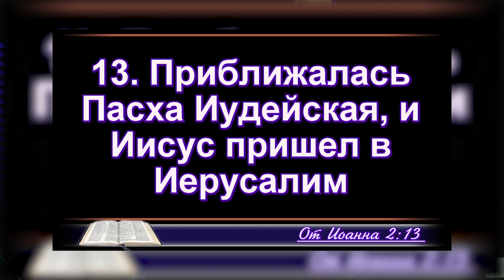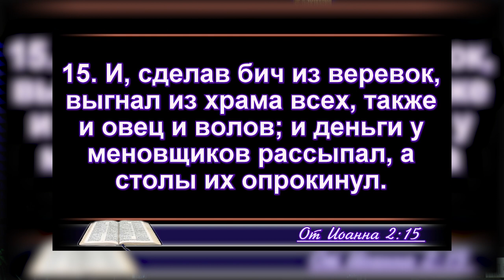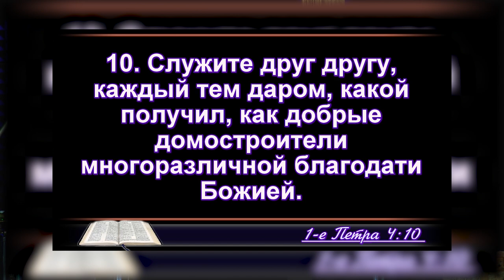Ревность по дому Божьем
Свои пожертвования вы можете перечислять на карту Приват Банка
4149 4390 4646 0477 на имя Филимоненко Елена Евгеньевна
или на расчетный счёт в банке:
РО "ХЕВ"Еммануил"
ЕГРПОУ 25539467
р/с UA 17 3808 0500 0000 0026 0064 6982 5
Назначение платежа: "Добровольные пожертвования"

Старший пастор церкви "Еммануил" Вадим Шипилов (Каменское, Украина)
Тема проповеди: "Ревность по дому Божьем"
В этой проповеди:
 Радость быть в Доме Божьем;
- У нас есть жизнь во Христе, нужда в общении, в молитве и служении друг другу;
- Бог всегда хранит своих детей;
- Для церкви Божьей и Слова Божьего нет уз, нет стен, препятствий;
- Наше понимание церкви – это народ собранный из вне воедино, призваны из мира в Дом Божий, как духовное строение;
- Мы созидаем духовный Дом Божий и каждый из нас является участником, служителем Богу и людям;
- Бог называет Домом Божьим – Израиль, где Он обитал;
- Наши тела являются храмом Божьим, где Бог обитает;
- Бог ревнует быть в доме, названным Его именем, в котором люди поклоняются Ему;
- Бог ищет поклонников в духе и истине;
- Иисус все так же ревнует о своем доме;
- Наша церковь, где мы родились свыше – наш духовный дом;
- Отношение к Божьему Дому должно быть правильным с точки зрения Писания;
- Необходимо ревновать и думать о Доме Божьем , по качеству, по уровню жизни церкви;
- Необходимо помнить о важности и привилегии того, где мы сегодня находимся в Доме Божьем;
- Оставаясь дома, не приходя в собрания, люди многое теряют, физическую причастность, участие;
- В Доме Божьем, Бог с нами говорит , исцеляет, освобождает и благословляет.
- Нам необходимо делать в Доме Божьем то, к чему Бог призвал, для определенной цели;
- То, что мы получаем в Доме Божьем, то чему нас учат пасторы, служители дает нам твердое основание жить  победоносной жизнью.
- Мы должны жить с Богом и иметь с Ним отношения.
- Мы можем служить нашему Господу тем, что мы имеем;
- Есть Дом Божий, как люди, есть храм Божий, как здание,  куда мы можем приходить для поклонения;
- Люди должны знать нашего Бога;
- В доме нашего Господа мы наполняемся Словом Божьим, помазанием, Божьим присутствием и этим мы живем в этом мире;
- Мы свет этому миру и свет этой земле;
- Ревность по Дому Божьему, приводит нас к тому, что мы меняем свою жизнь в соответствии с ожиданиями Бога, с Его Словом;
- На нас ответственность какой мы ведем образ жизни, необходимо хранить себя для Бога и не жить двойной жизнью, оставит все, что нас порочит;
- Святые люди сораспяты со Христом, ради духовных  целей;
- Бог действует в нашей жизни так, чтобы мы были похожи на Него;
- Мы были созданы друг для друга, служа дарами и талантами;
- Служение друг другу нас обогащает, мы становимся едины;
- Церковь – это место, где мы должны чувствовать себя защищенными, благословленными и благословляющими;
- Служа  друг  другу мы не теряем, мы приобретаем.